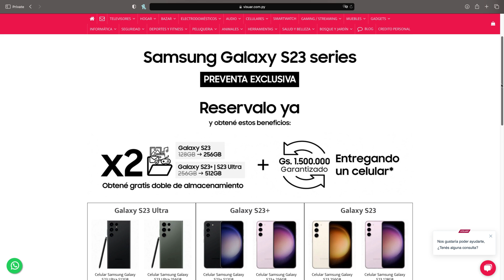¡Reservá ya tu Samsung Galaxy S23 y disfruta de sus beneficios exclusivos!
Ya esta habilitada la preventa exclusiva de los Samsung Galaxy S23. En esto video te contamos todos los beneficios que Visuar tiene para vos y como aprovecharlos.